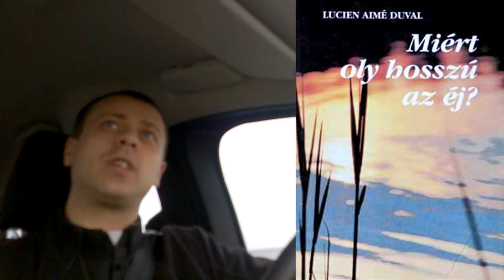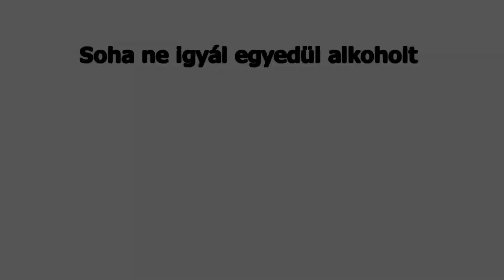Egy katolikus pap vallomása az alkoholizmusról [vágott]